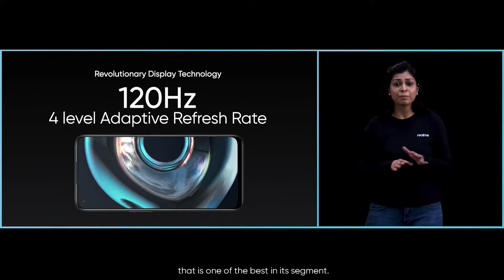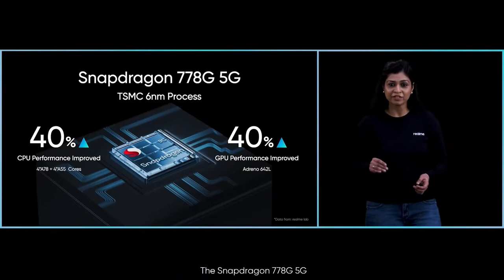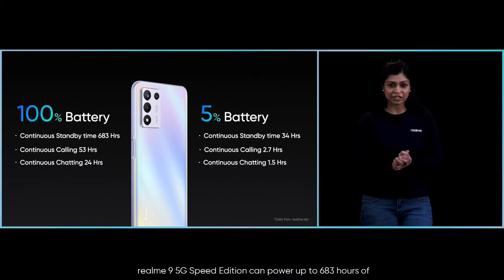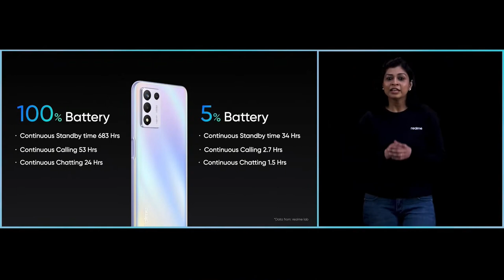Realme 9 5g SE Review |Under 20k 144Hz Refresh Rate | First Look | 4x4unbox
Realme 9 5g se Unboxing
Realme 9 5g se Spacification
Realme 9 5g se  lekas
Realme 9 5g se Review
Realme 9 5g se Camera
Realme 9 5g se image
Realme 9 5g se Pubg test
Realme 9 5g se Price in India